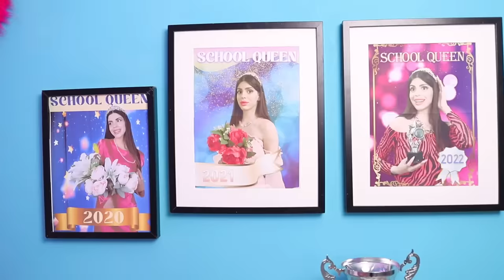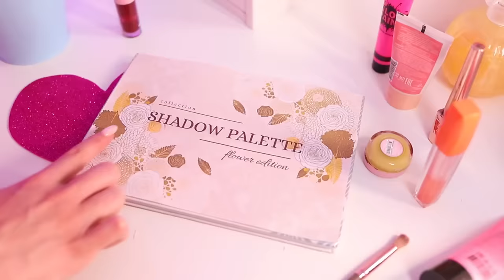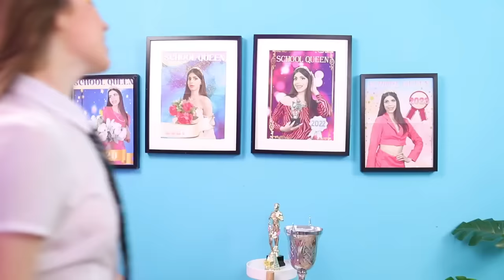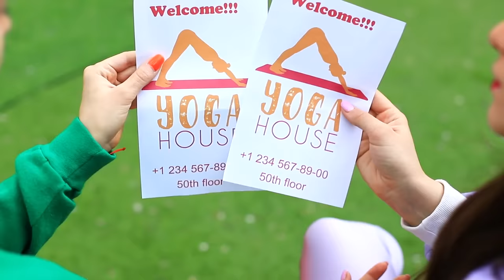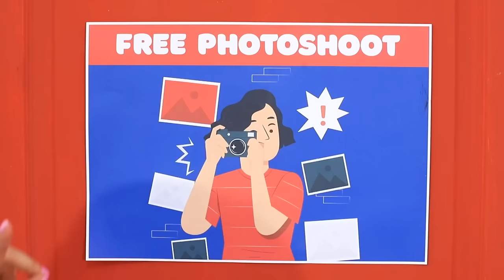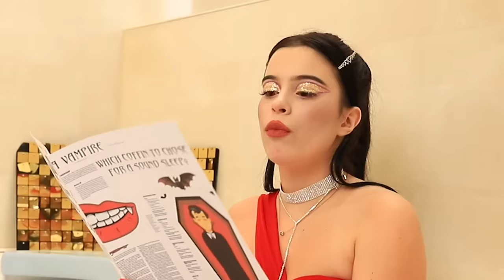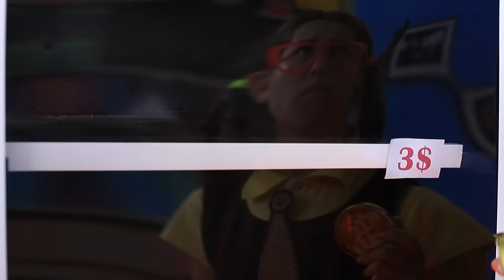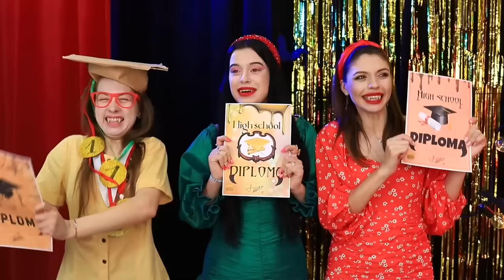From Nerd To Popular / What If Gadgets From Tik Tok Were People!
Prom is just around the corner, and Mia dreams of becoming the prom queen! But that’s easier said than done - her face is full of pimples, and her teeth are a mess! She’s lucky that her friend Kylie is around to guide her through a total makeover just in time for the prom!
Will the girls manage to get Mia cleaned up? Or will they flop? Watch this video to find out and learn a lot of handy makeover lifehacks in the meantime!